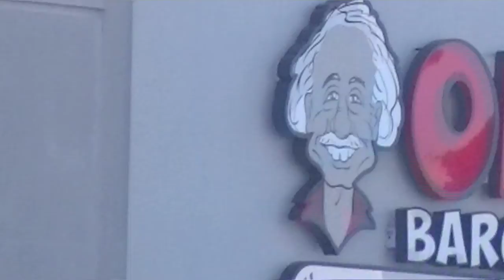JK Sample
JK!